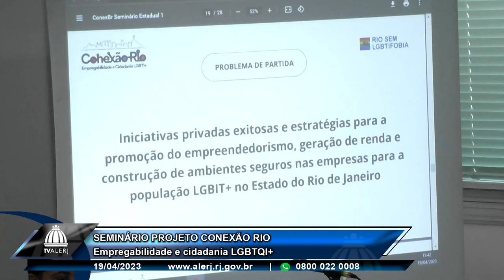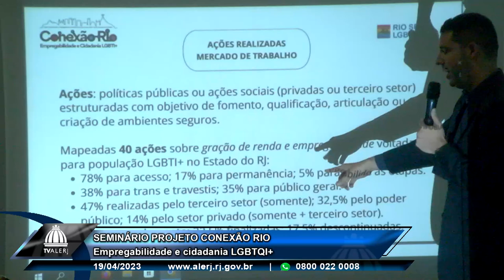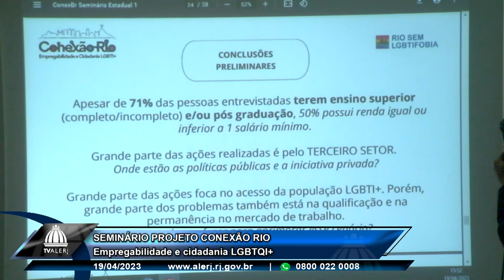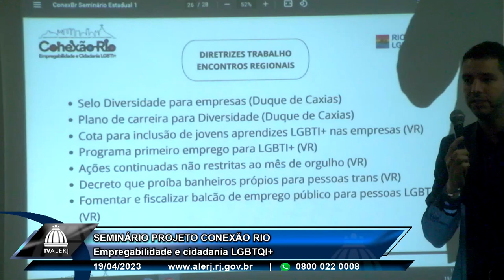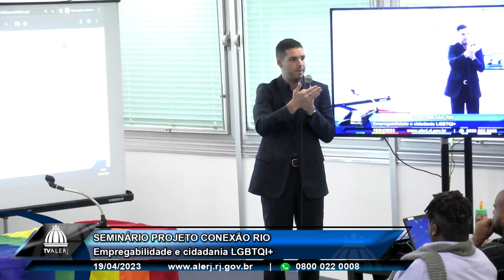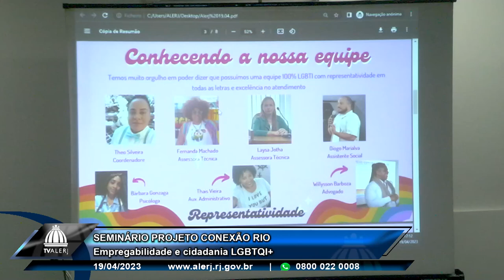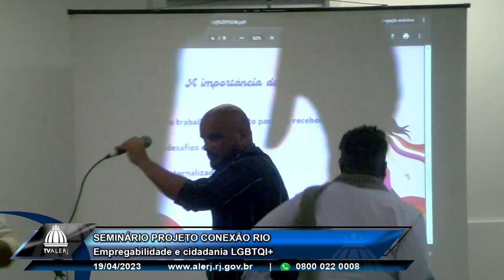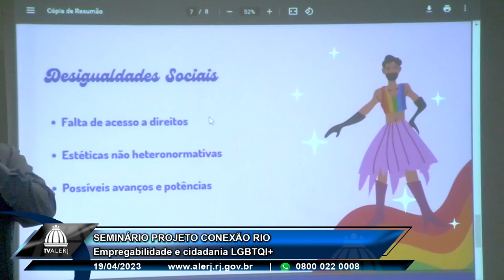Seminário Projeto Conexão Rio - Parte 2